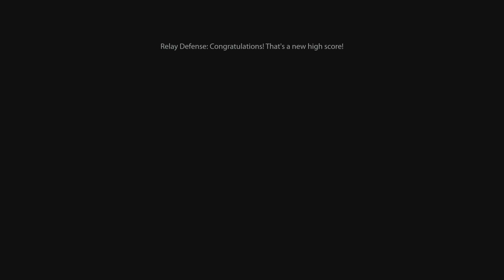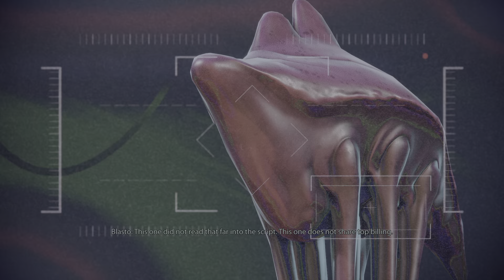Mass Effect Legendary Edition: ME3 - A Sentinel's Path (Part 37)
Join in an RPG master work and one of my all-time favorite games, Mass Effect.  Watch as I play Shephard through good and bad choices towards an end that will end with a big bang.  Come in to look around, and why not leave a comment as well as a like.